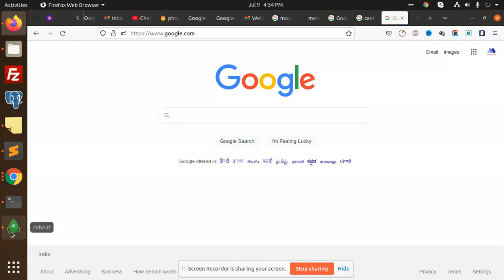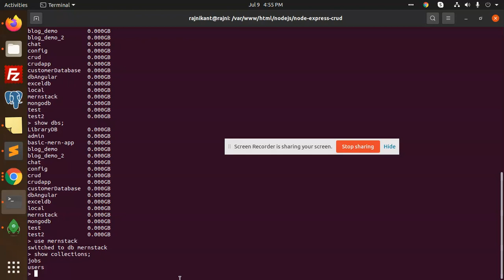MongoDB Tutorial: Use Database and Show Collections